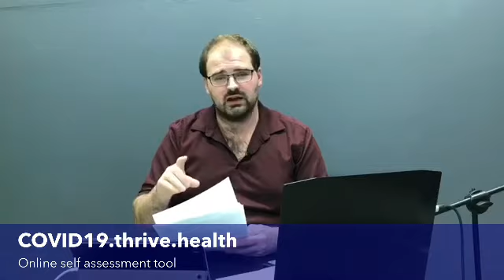HON COVID 19 Update March 30/2020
In today's edition: We have call ins from Mayor Barbara Roden, and Ashcroft Resident David Durksen, Gareth talks about his recent travel experiences, the new numbers and so much more!